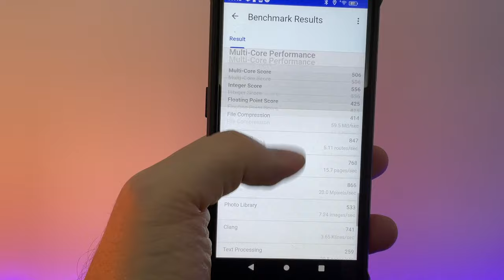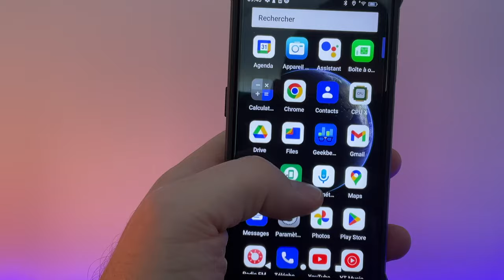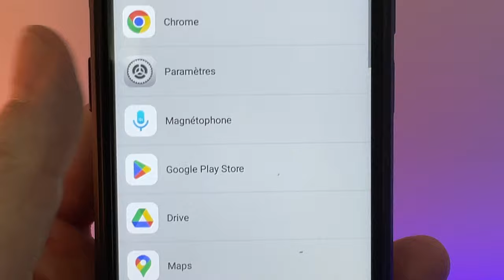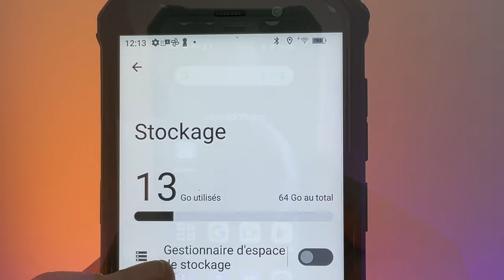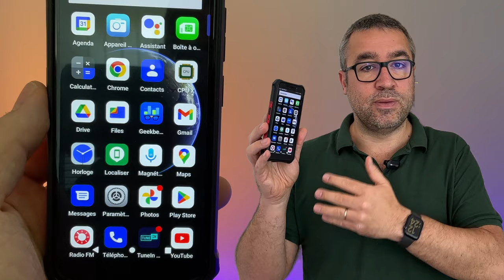Un son puissant pour ce téléphone robuste ! Test du FOSSIBOT F101 un smartphone robuste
Je teste un téléphone pas cher et robuste, le FOSSIBOT F101 doté d'un son ultra puissant ! Il est anti chute et étanche